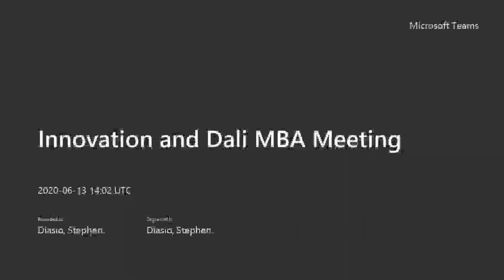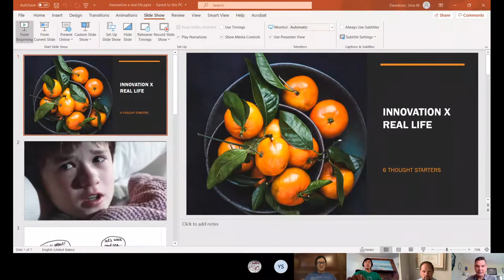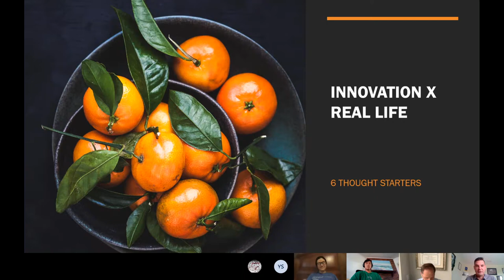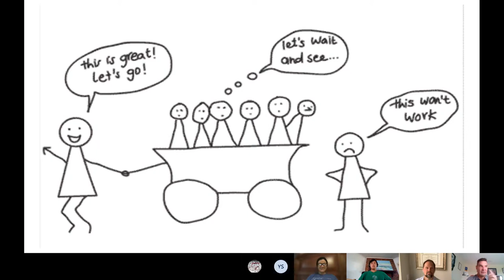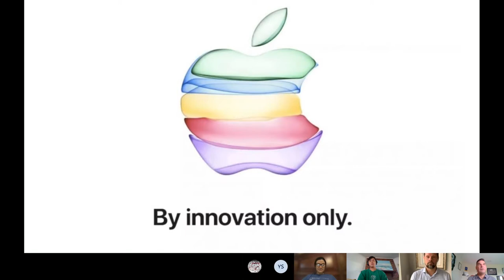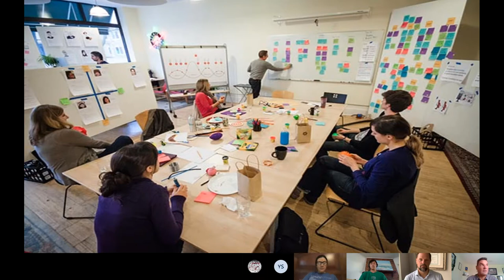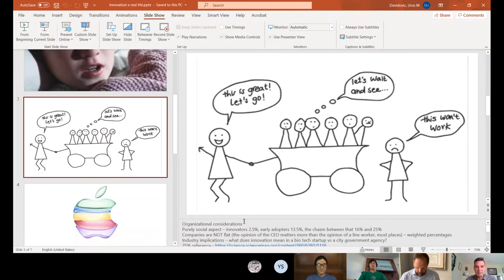Innovation and Dali Live Session with Uros Davidovic USF MBA Alum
Live session in MBA on how innovation manager utilizes innovation and concepts from class. 6/13/20